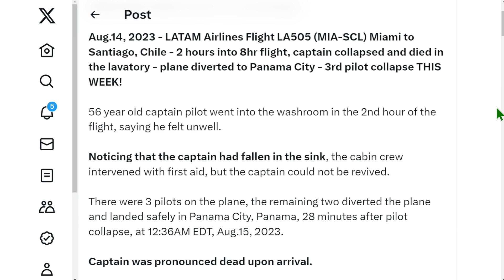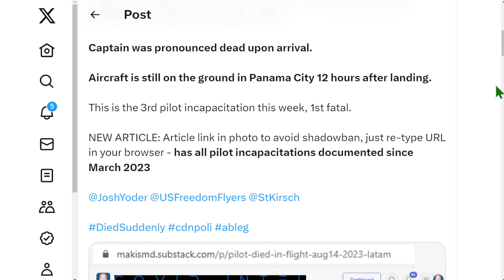2023 年 8 月 14 日 - LATAM Airlines 航班 LA505 (MIA-SCL) 邁阿密飛往智利聖地亞哥 - 8 小時飛行 2 小時後，機長在衛生間倒地身亡